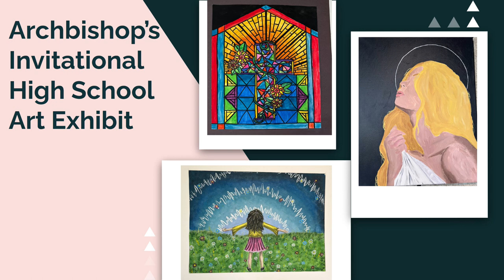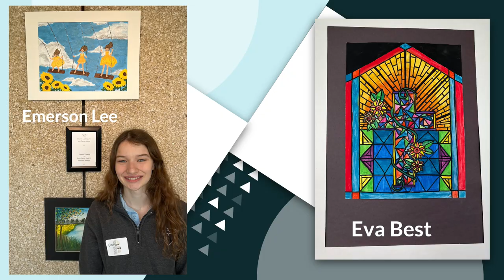The Halo Morning Show 3/22/22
Announcements and more for Tuesday March 22nd, 2022